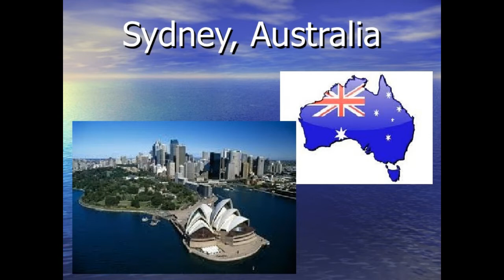My Dream 🇦🇺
Australia Week